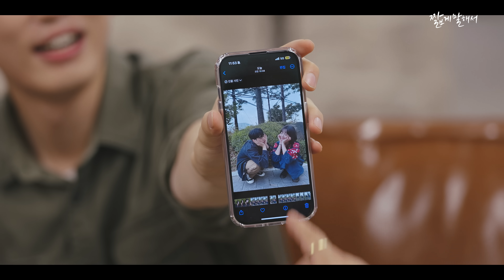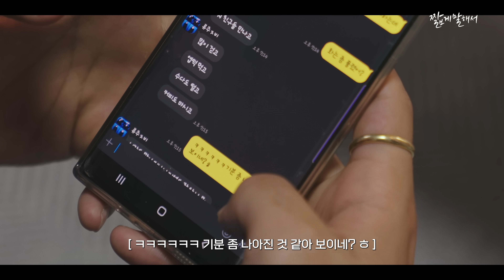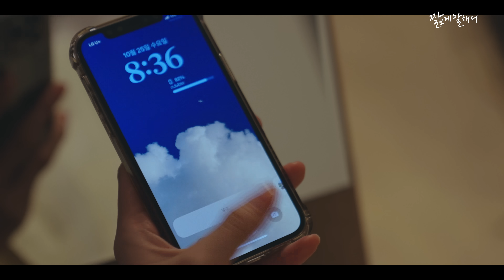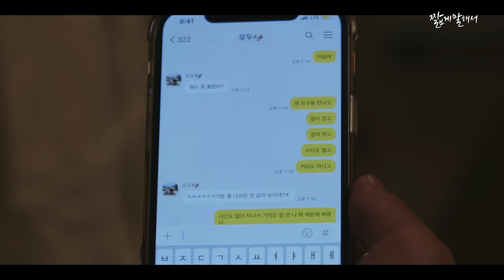남자의 적 (SUB)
72시간 부드럽게, 깊이 채우는 독보적 오일 케어
로레알파리 엑스트라오디네리 오일

이 영상은 로레알파리로부터 제작비를 지원받아 제작되었습니다.